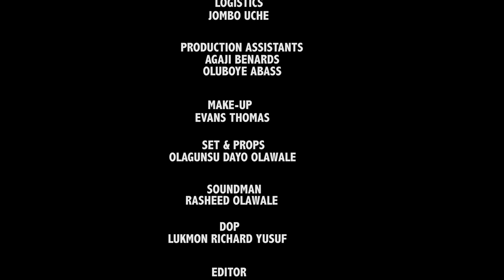Rastafarians || The Adventures Of Mr Patrick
Mr Patrick is back like he never left and he is here with new adventures for you all.

I hope my videos put smiles on your faces and laughter in your hearts.
Kindly drop your feedback as comments.